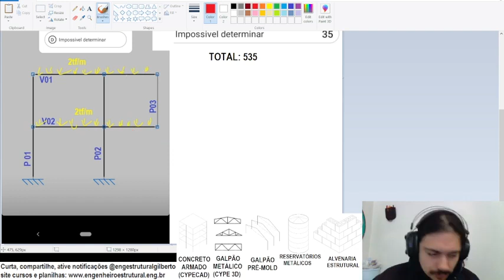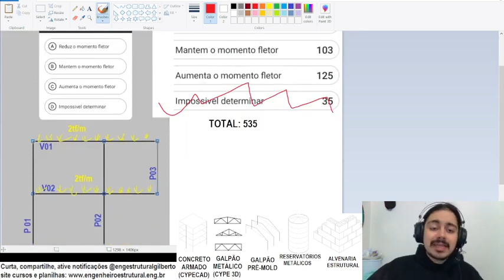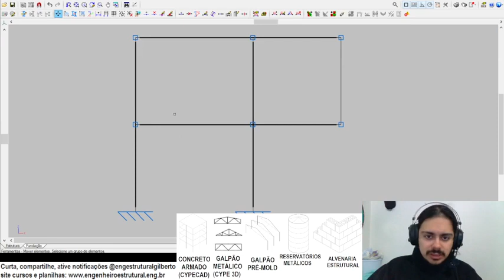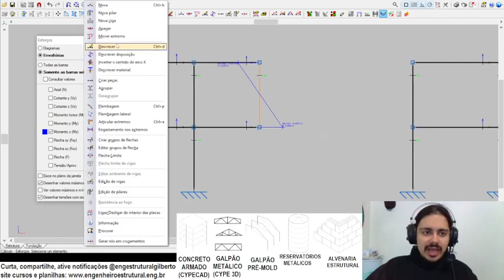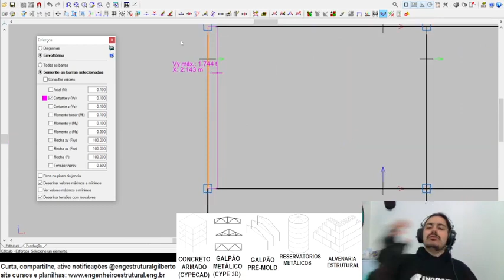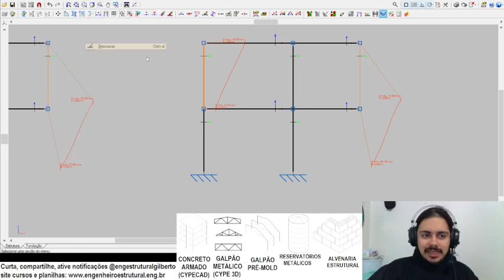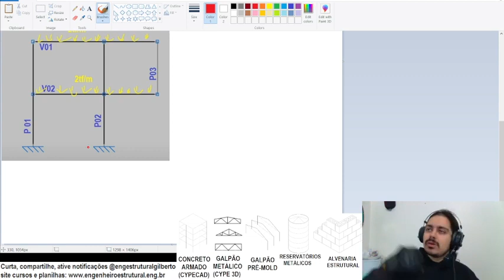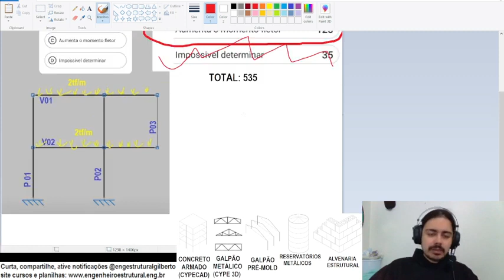Enquete Instagram 77% erro Vierendeel não é para sair usando sem analisar Eng Estrutural